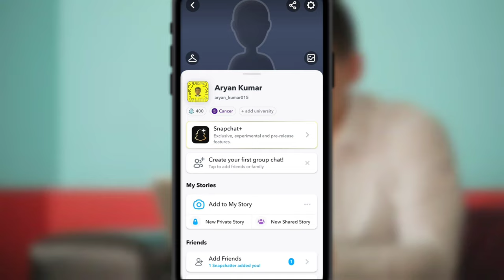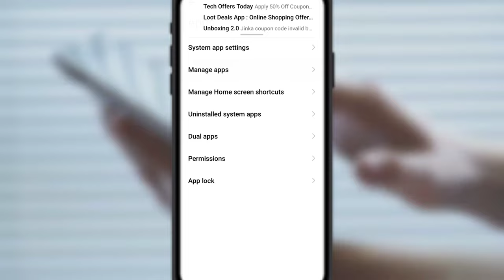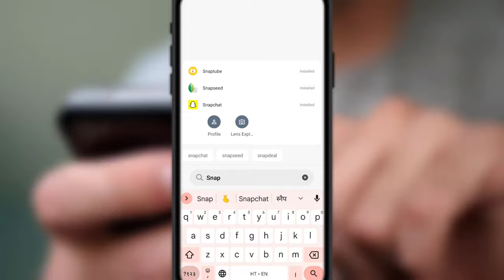How to get My Ai in Snapchat Snapchat My Ai Show Nahi ho raha hai